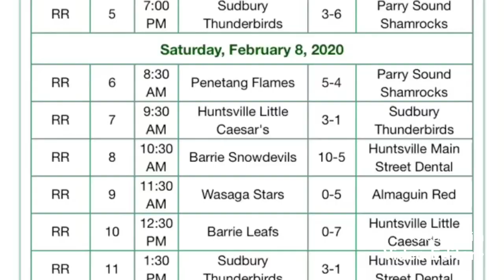Parry Sound Novice Tournament - Almaguin Ice Devils vs Parry Sound Shamrocks - Shamrocks Win 3-0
Parry Sound Novice Tournament, Parry Sound Shamrocks, Wasaga Stars, kid, kid's hockey, hockey, Novice, OMHA